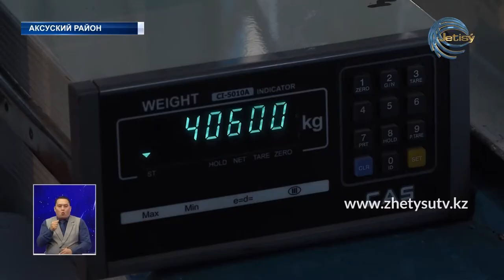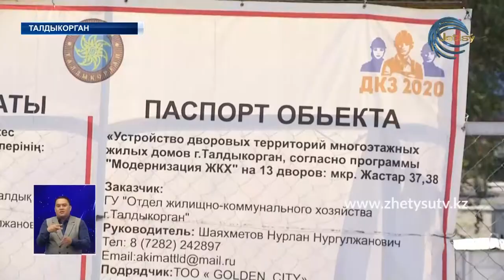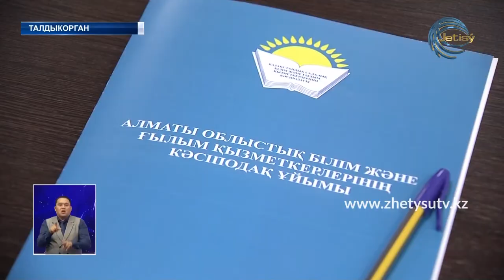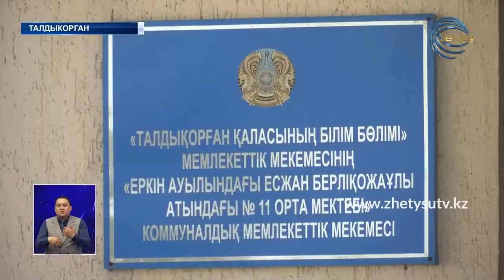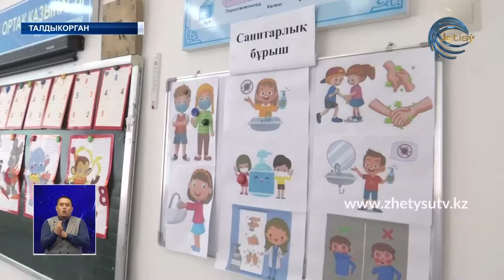НОВОСТИ ЖЕТЫСУ (29.09.20) 21:30